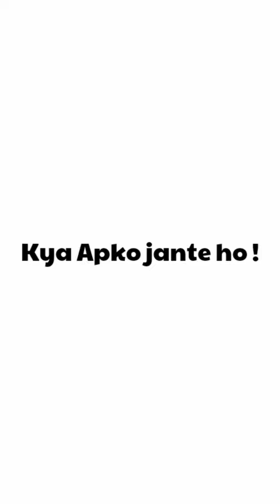World's First Passenger Train | George Stephenson | Robert Stephenson | England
September 27, 1825 - World's First Passenger Train

On September 27, 1825, Locomotion No. 1 became the world's first steam locomotive to carry passengers on a public line, the Stockton and Darlington Railway, in North East England.

Locomotion No. 1 was built by George Stephenson at his son Robert's company, the Robert Stephenson and Company.

George Stephenson drove the first train. The engine was called Active (later renamed Locomotion). It pulled a train with 450 passengers at a speed of 15 miles an hour.

George Stephenson (9 June 1781 – – 12 August 1848) was a self made mechanical engineer, largely credited with building the first railway line and becoming the ‘father of the railways’.

His rail gauge of 4 feet 8.5 inches became the global standard gauge for most of the world's railways.

George also built the first public inter-city railway line in the world to use locomotives, the Liverpool and Manchester Railway, which opened in 1830